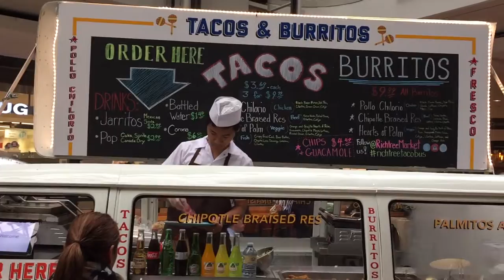Taco food truck in Toronto's Eaton Centre, Oct 21, 2015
Went to eat at this VW food truck in the Eaton Centre